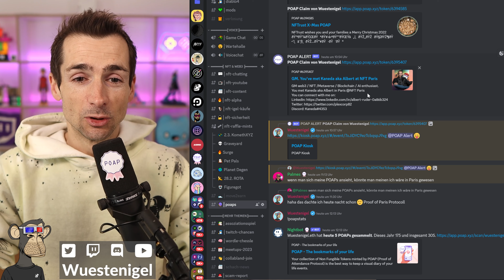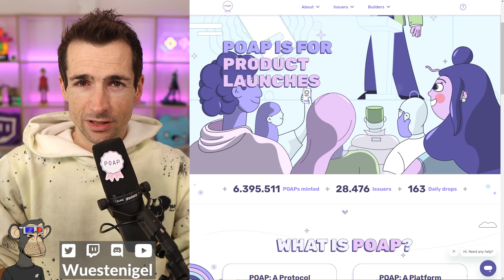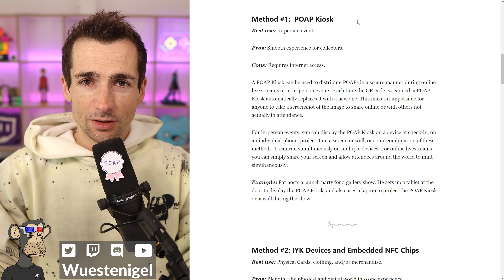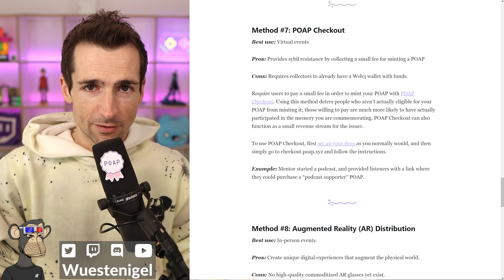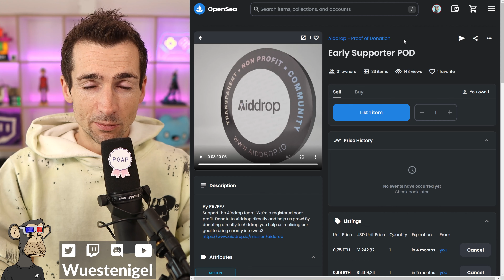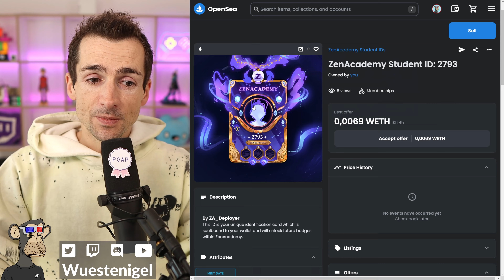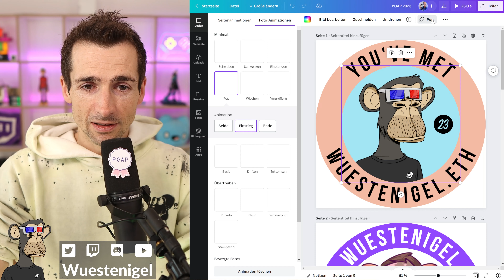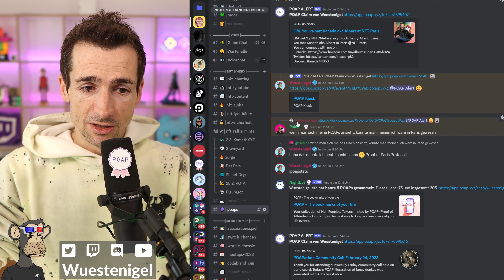💼 POAP Guide auf deutsch: Erinnerungen sammeln und selbst erstellen mit NFC Chips und Kiosk-Links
⏰ Timestamps ⏰

0:00 - Intro
1:16 - Was macht POAPs so erfolgreich?
2:00 - Was sind POAPs?
3:27 - Ein POAP ist ein kostenloser NFT!
4:28 - Geschäftsmodell von POAP.xyz
4:58 - Persönliches Profil durch POAPs schärfen
5:22 - So einfach installierst Du die POAP App
6:18 - POAP Kiosks für Streams und Events
7:51 - NFC Chips mit POAP Links
8:52 - Secret Word in Twitter Spaces
9:51 - Automatischer Airdrop von POAPs
10:19 - POAPs kaufen über Checkout beta
10:54 - Klassische POAP Claim Links
12:07 - KURZE ZUSAMMENFASSUNG
12:55 - Beispiel einer POAP-Sammlung
13:37 - Was ist POAP NICHT? Abgrenzung
14:30 - Soulbound Tokens
15:34 - Patricio Worthalter - ein Unikat
16:30 - Sicherheitskonzept von POAP?
17:43 - Deinen ersten POAP erstellen
18:54 - POAP Grafik mit Canva oder POAPathon erstellen
19:55 - Strenger POAP Review Prozess
20:35 - KIOSK-Link erzeugen
21:15 - Token Gated Discord mit POAP
22:02 - In der Event-Liste stöbern
22:48 - Zusammenfassung
23:52 - NFC-Chips verwenden im T-Shirt oder als Sticker
25:22 - Eigener Dispenser mit PHP/MYSQL
26:20 - Outro

✨ Empfehlungen & Werbung ✨

🦔 Über mich 🦔

🔖 Zusammenfassung  (ChatGPT) 🔖
In dem Video geht es um "Proof of Attendance Tokens" (POAPs) und warum sie so erfolgreich sind. Der Sprecher Wuestenigel erklärt, dass es sich dabei um digitale Token handelt, die dazu dienen, an Ereignissen oder Veranstaltungen teilgenommen zu haben. POAPs sind kostenlos und bringen Menschen zusammen, was ihre Popularität erklärt. Technisch gesehen handelt es sich um "Proof of Attendance" (PoA), der auf einer Blockchain basiert. Es geht jedoch weniger um die Technik, sondern vielmehr um das Storytelling, das hinter den POAPs steht. Es geht darum, Erinnerungen zu schaffen, ähnlich wie bei einem Sticker auf einem Koffer, der an einen wunderbaren Urlaub erinnert. POAPs haben selbst keinen großen Wert, aber sie sind eine perfekte Gelegenheit, um Menschen mit der Welt der NFTs und Blockchain vertraut zu machen. Unternehmen und Marken nutzen sie auch als Marketinginstrument. POAPs sind fast kostenlos, weil sie auf einer bestimmten Blockchain basieren und durch Verträge zwischen großen Playern finanziert werden.

Dieses Video ist keine Finanzberatung. Macht Eure eigene Recherche!
Fragen oder Vorschläge für das nächste Video? Schreib einen Kommentar! 👇